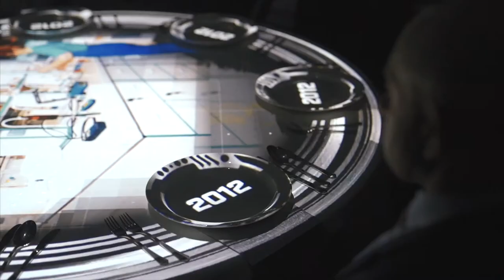Hydro Extrusion Slovakia - Infinite Aluminium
Výnimočné momenty si zaslúžia výnimočnú realizáciu. Infinite Aluminium - technicky prepracovaný event v našom Event House pri príležitosti 50.výročia firmy Hydro Extrusion Slovakia.